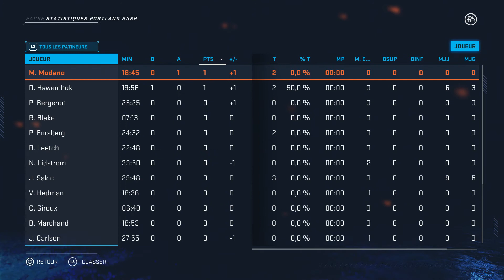RONDE 2 PARTIE 4 POR VS OKL